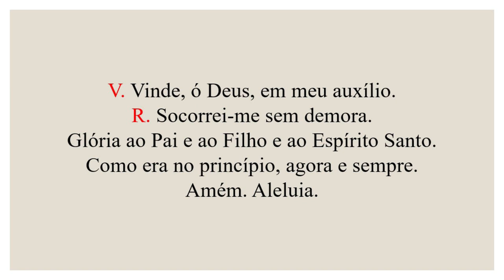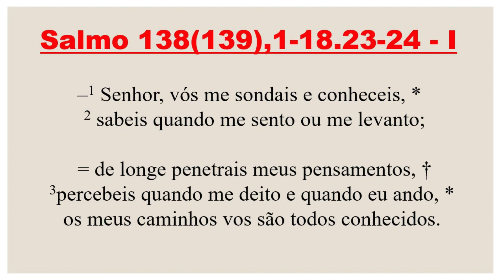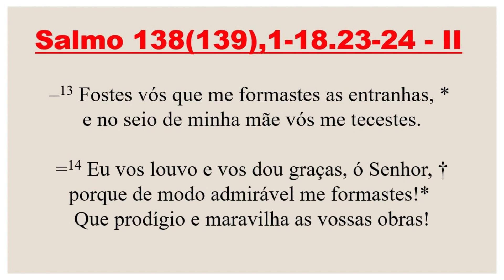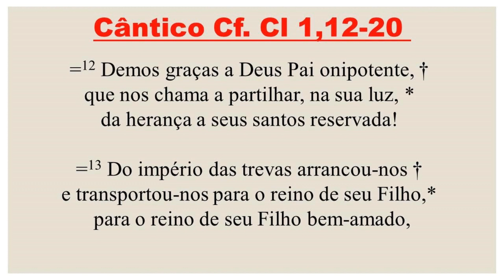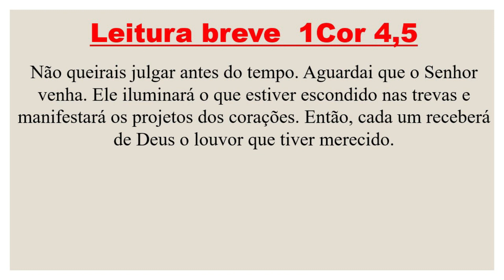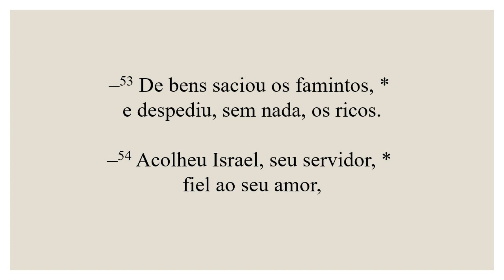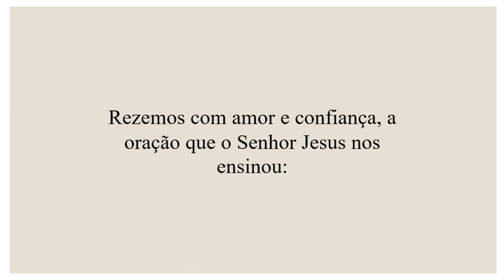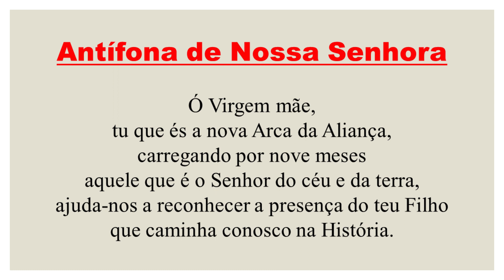Vésperas - 21 de Dezembro de 2022| 4ª Semana do Advento| 4ª Semana do Saltério